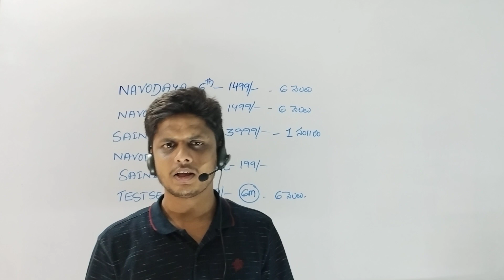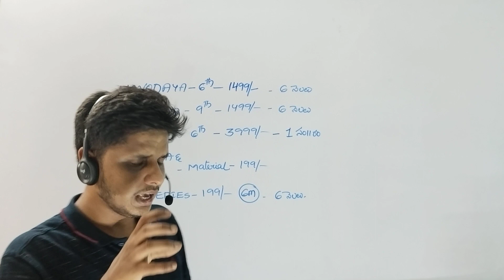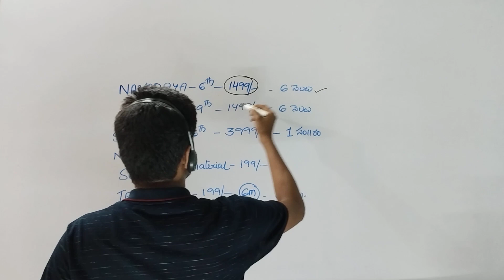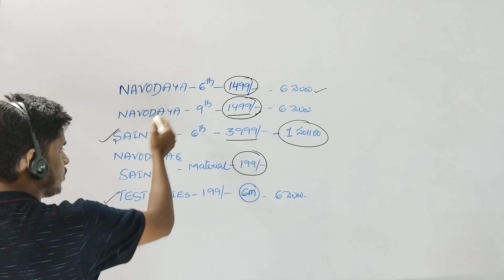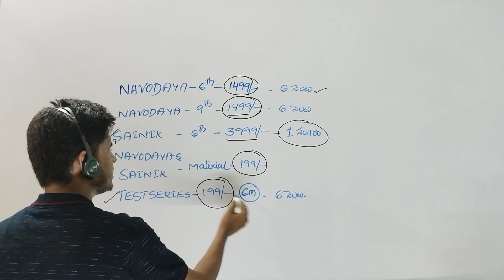NAVODAYA & SAINIK SCHOOL ENTRANCE EXAM CLASSES || HOW TO BUY OUR COURSE || JNV2024